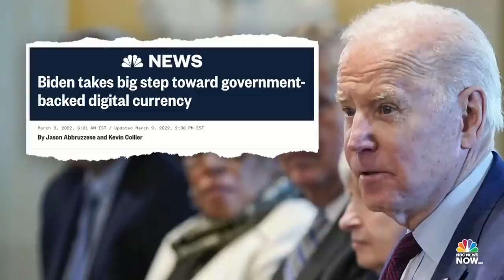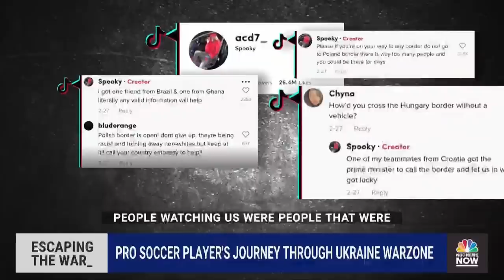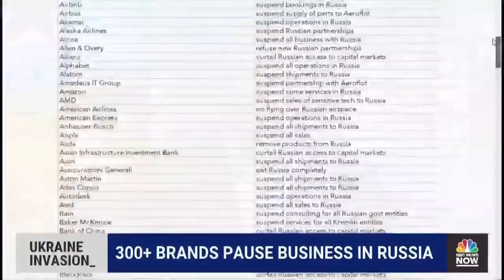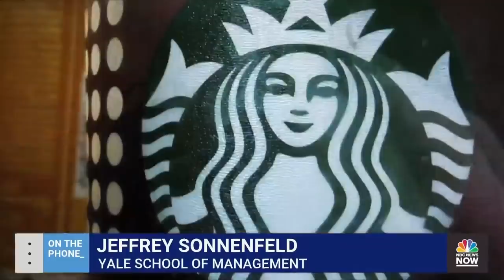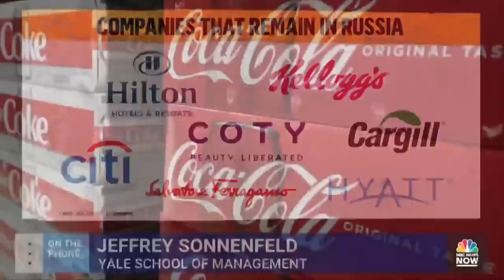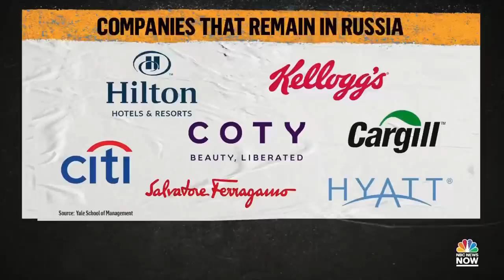NOW Tonight with Joshua Johnson - March 9 | NBC News NOW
Russian airstrikes have destroyed part of a hospital complex that includes a maternity ward in Mariupol, Vice President Kamala Harris is in Poland trying to figure out ways for NATO to help Ukraine and a young soccer star documented his escape from the warzone just as Vladimir Putin’s troops started attacking.